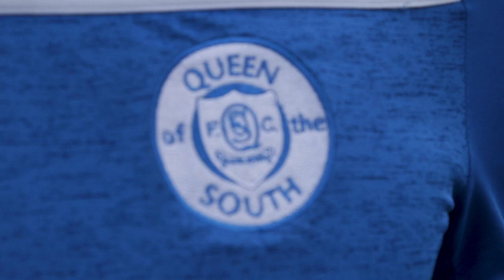TRAILER | Robby McCrorie | Loan Rangers